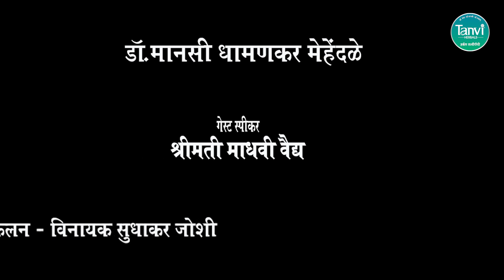LIFE MANTRA WITH DR.MANASI Guest Shrimati Madhavi Vaidya | Tanvi Herbals Episode no 10